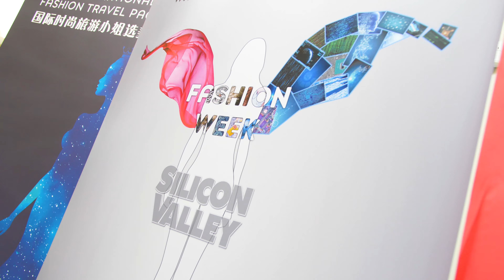2019 F/W Silicon Valley Fashion Week Closing Ceremony Charity Dinner Party 05/26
The Closing Ceremony of 2019 F/W Silicon Valley Fashion Week is a charity dinner party with fashion shows, performances, and small gifts! It has been supported by many California government officials and business celebrities. Associated with the National Foundation for Cancer Research, top designers will donate one piece of work for auction. The proceeds from the auction and box office will be donated to the National Foundation for Cancer Research.